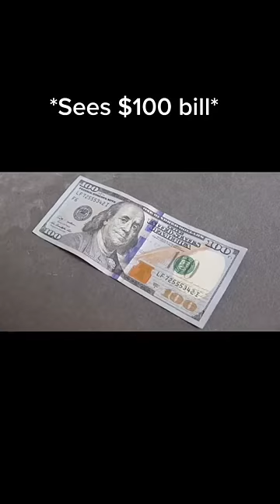When you are casually shopping again 😂